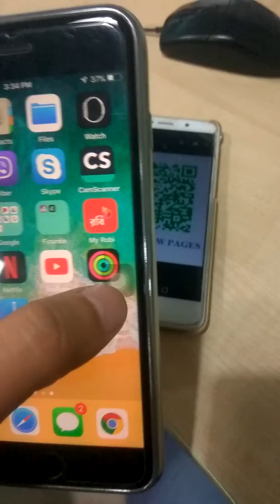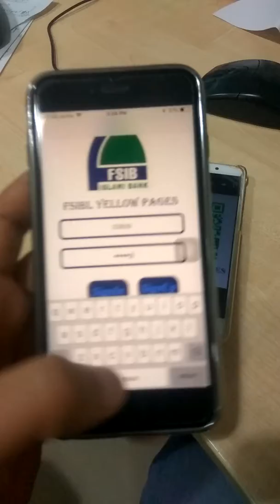FSIBL YELLOW PAGES iOS installation